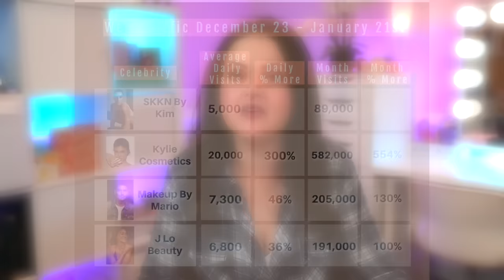Did Kim's rebrand FLOP? + Cardi B x NYX? | What's Up in Makeup Products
Welcome to the What's Up in Makeup Product report where we talk about all of the makeup launches that happened last week including the launch of Kim Kardashian's rebrand of KKW Beauty called SKKN Makeup, how beauty brands are using the Super Bowl and celebrities to promote their products, Milk Makeup's interesting blush launch, tons of indie makeup news and SO much more! You don't want to miss it!

Product Report -
MAC Underground Highlighters

Juvia’s Place Blushlighter

Chantecaille Sea Turtles

*Sephora*
Make Up For Ever Foundation

Make Up For Ever Powder

Make Up For Ever Brush

Haus Labs Lip Plumper

Iconic London Highlighter

Kosas BB Cream

Ole Henriksen Pout Preserve Hydrating Peptide Lip Treatment

*Ulta*
Bare Minerals Complexion Rescue All-Over Luminizer

Iconic London Velvet Smooth Pore-Refining Primer

Lancome Idôle Tint Liquid Eyeshadow & Eyeliner

Tarte Maneater Satin Blush Cheek Plump